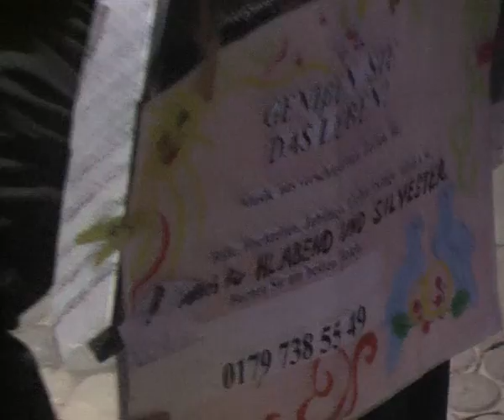GeigeViolin 65 KarstadtKlassikLive 30411 filmbike galacomTV Live MrWinMore